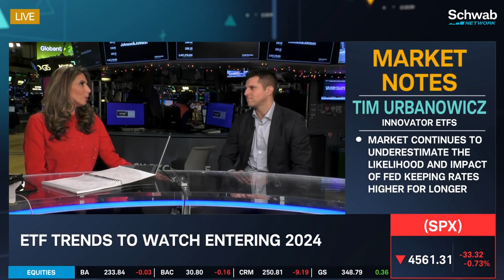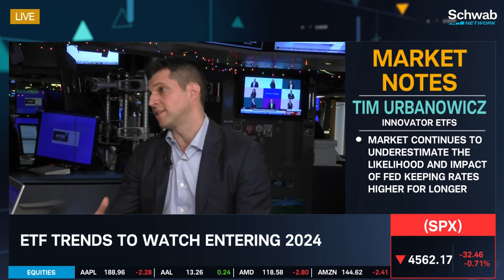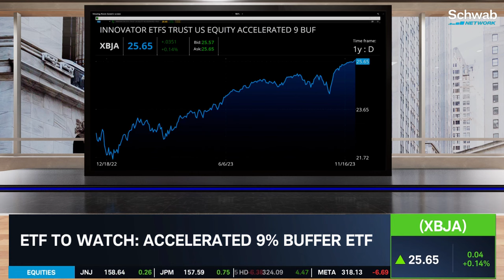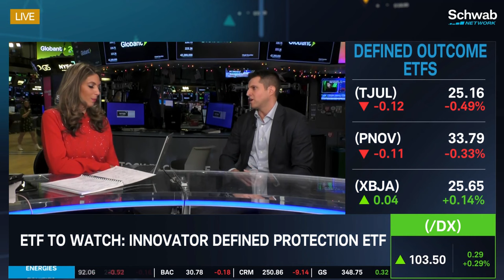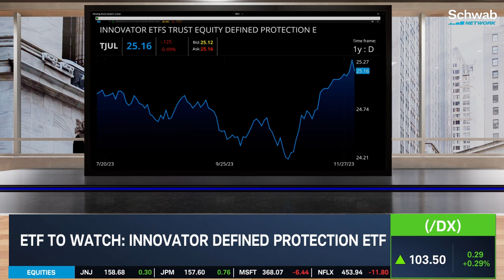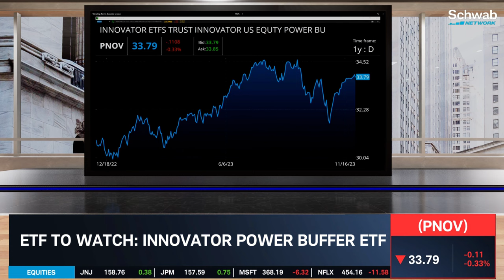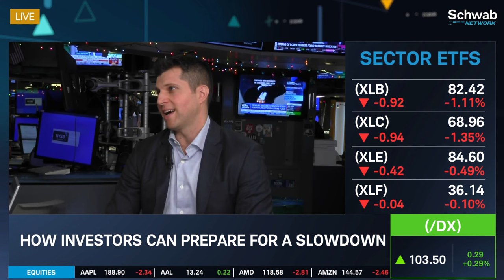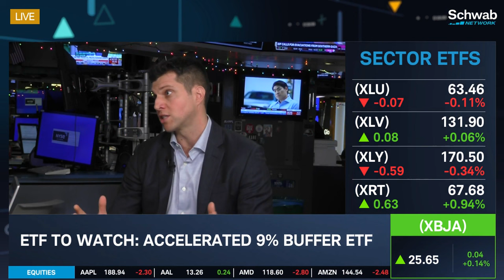Investors Are Overly Focused On A.I. & ETFs To Watch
The market continues to underestimate the likelihood and impact of the Fed keeping rates higher for longer, notes Tim Urbanowicz. He discusses ETF trends to watch entering 2024. He talks about how excess slack in the labor market still needs time to work itself out. He goes over how investors appear to be overly focused on A.I.’s deflationary impact while ignoring the clear deglobalization trend and impact on the labor market. He highlights the Accelerated 9% Buffer ETF (XBJA), the Innovator Power Buffer ETF (PNOV), and Innovator Defined Protection ETF (TJUL) as ETFs investors should watch. Tune in to find out more about the stock market today.